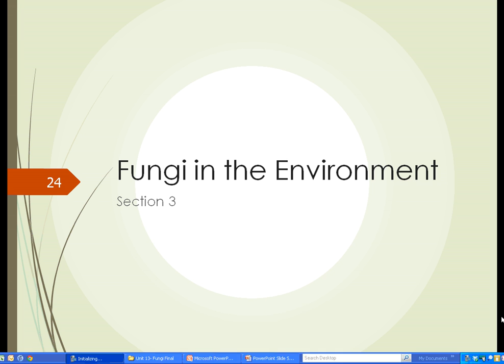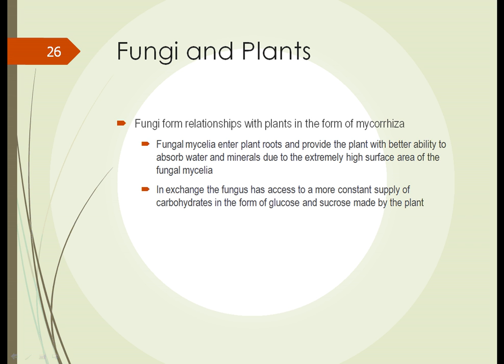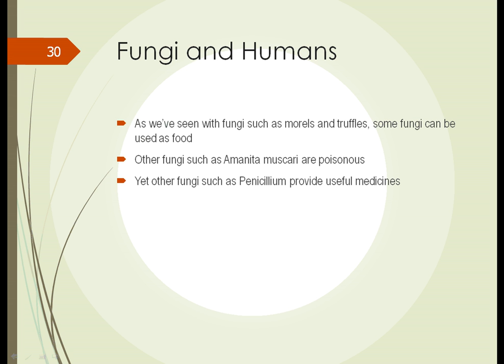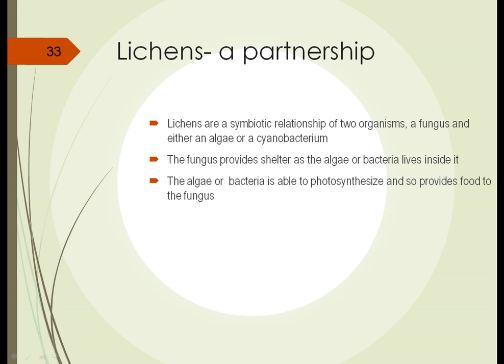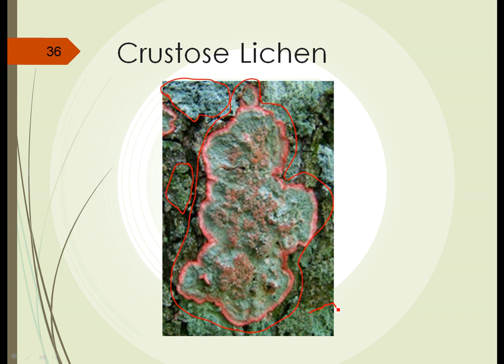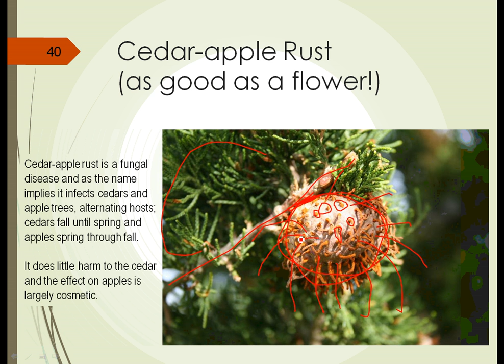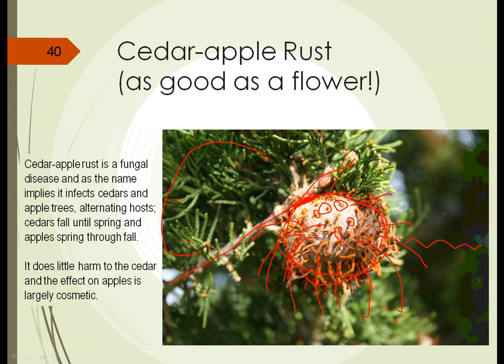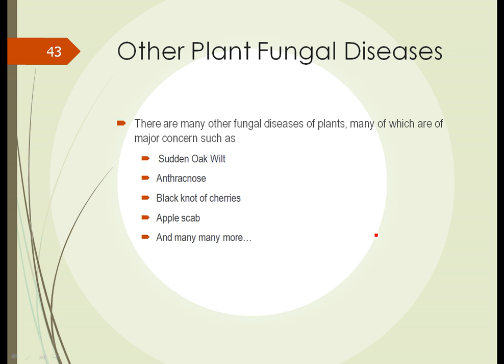HRT125 Unit 13 Part 3 Fungi in the Natural Environment